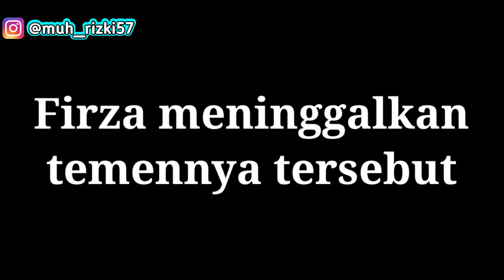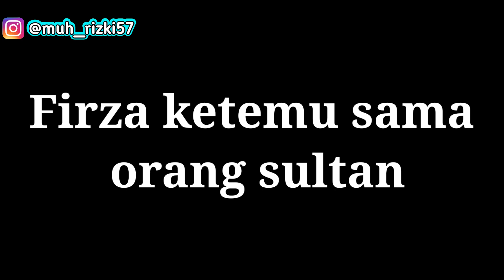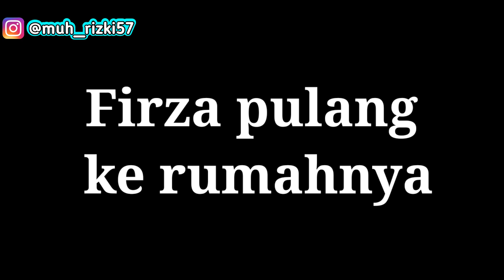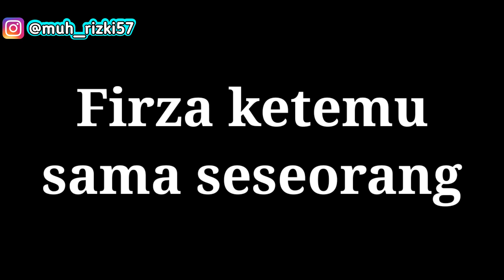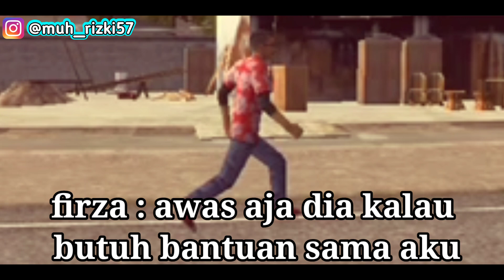FILM BUSSID LUCU | AKU INGIN PUNYA MOBIL LAMBORGHINI DI BUSSID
JANGAN SKIP SKIP VIDIO NYA AGAR TIDAK KETINGGALAN KESERUAN DALAM VIDIO